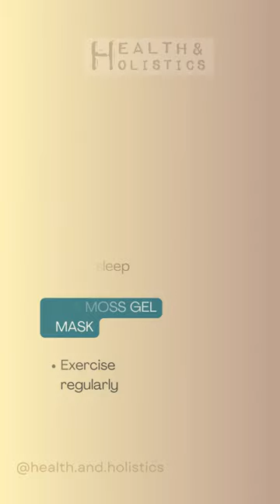SEA MOSS SKINCARE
Introducing the MAGIC potion for your skin - our Sea Moss Gel!
Why do you NEED it in your skincare routine?

🌟 PURE MINERAL MARVEL: Sea Moss is a cocktail of skin nutrition - Zinc, iodine, iron, calcium, potassium, B-complex vitamins, sodium, sulphur, silicon, and iron

💦 HYDRATION HERO: Sea Moss hydrates and soothes with its high gel content, leaving your skin feeling plumped and refreshed!

🛡️ DEFENCE CHAMPION: helps shield your precious skin from environmental aggressors and daily stress.

🥇 ELASTICITY ENHANCER: Boost your skin's elasticity with the gel's ability to support collagen production.

🌙 OVERNIGHT WONDER: Apply as a hydrating mask and wake up to a renewed glow! Your skin works its magic while you dream.

Unveil Your Skin's True Potential!